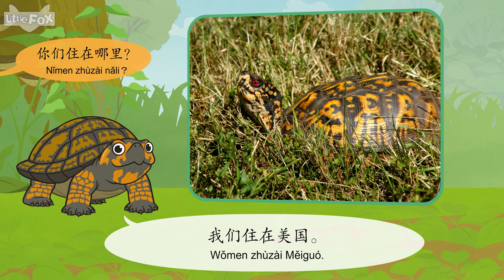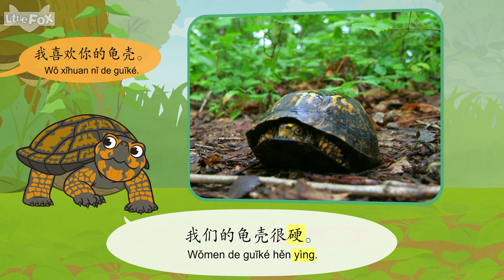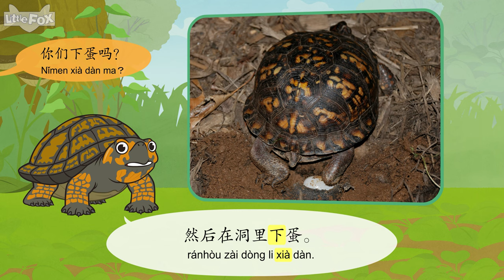[4K] 认识动物 - (Meet the Animals - Eastern Box Turtle ) | 童話故事 | 动物 | Little Fox Chinese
Meet the Animals introduces kids to popular wild animals. With real photos, and easy-to-read text, this nonfiction series helps kids to practice reading for information.